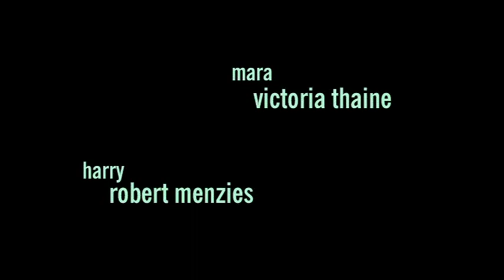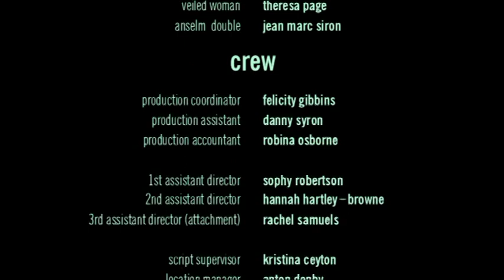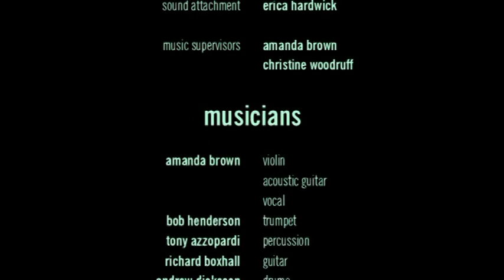FLOODHOUSE whole film